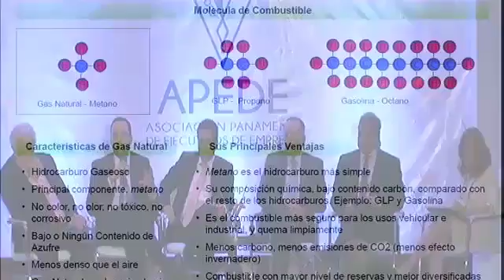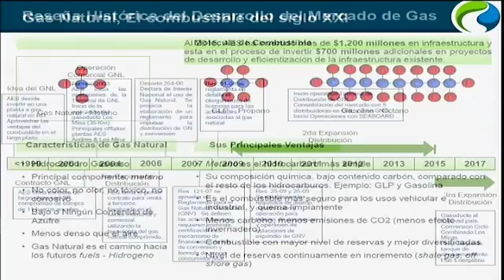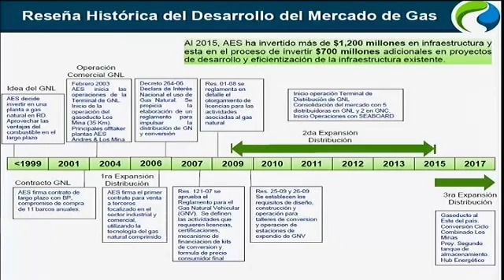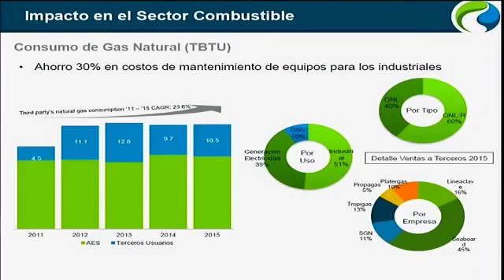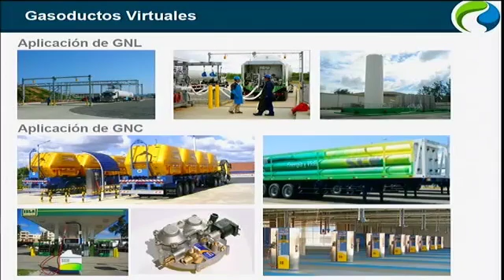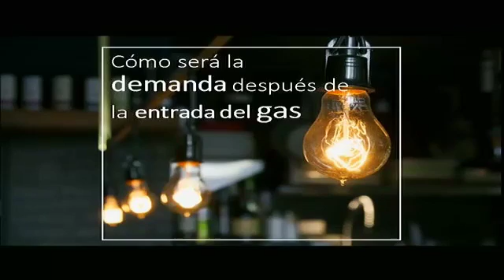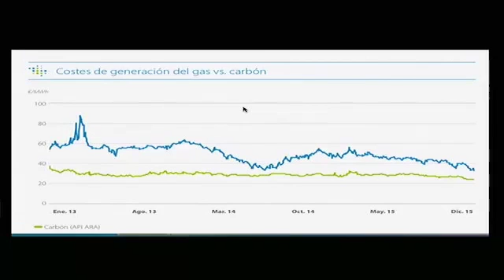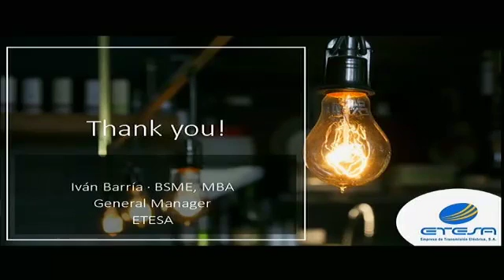Panel - La llegada del Gas Natural a Panamá y su papel en asegurar un futuro energético estable.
Víctor Urrutia, Secretario Nacional de Energía
Julio Díaz Cohen, Director Comercial de Riesgo y Planeación  AES México, Centro América y Caribe
Alberto Alemán Zubieta, Director del Parque Energético Rio Alejandro S.A
Iván Barría Mock, Gerente General de la Empresa de Transmisión Eléctrica, S.A.
Eduardo Reyes, Asesor Senior en Cambio Climático de la Coalición para Naciones con Bosques Tropicales
Moderador – Verónica Valenzuela, Comisión de Energía de la APEDE